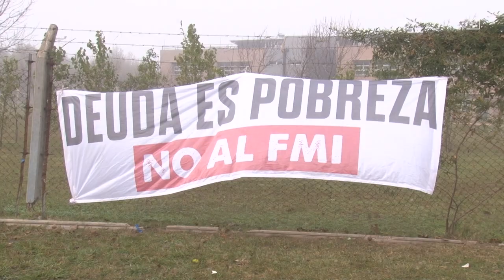UNIJOVEN - REPERCUSIONES DEL PARO DOCENTE ENTRE ESTUDIANTES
Le damos un espacio a la actualidad y centramos la discusión en el paro docente. Los profes continúan su lucha por mejoras salariales pero algunas medidas inevitablemente interrumpen la vida académica. Salimos a encuestar a estudiantes para saber su opinión.
UniRio TV
Universidad Nacional de Río Cuarto
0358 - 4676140